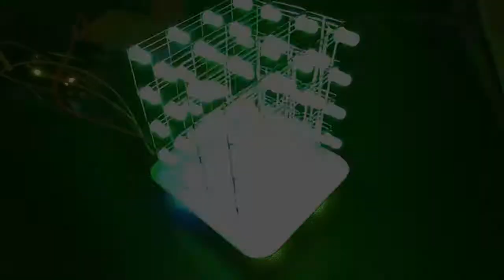Светодиодный куб 4x4x4 rgb (cube-led-1)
Светодиодный куб 4х4х4. Сделан из набора для пайки, приехавшего из Китая